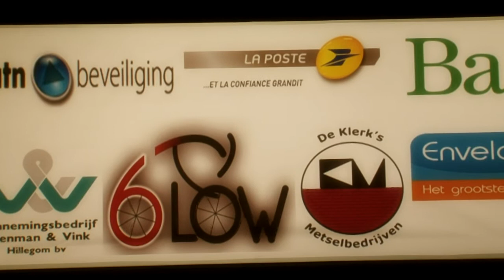Promo incl.presentatie legends on wheels in Nachtegaal Lisse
Presentatie legends on wheels wielerploeg in Nachtegaal Lisse
Steun ons! 1 op de 3 Nederlanders krijgt kanker, 1 op de 3 Nederlanders geeft dus voor zichzelf Doneer, en help ons te laten zien waarin een klein team groot kan zijn! Alleen een dwaas blaast tegen de wind, maar met zijn allen veranderen wij zijn richting! Anderen faciliteren en inspireren om goed, gelukkig en gezond om te gaan met kanker. "Beklimming Alpe d'Huez: 9 juni 2011"
"100% van uw donatie wordt benut dankzij het anti-strijkstokbeleid van Alpe d'HuZes !!"
19 maart optreden LOWlans feat. Nick en Peur in Zomerzorg Hillegom
20 mei tennisclinic hal HTC Hillegom mmv Sjeng Schalken en Huub van Boeckel